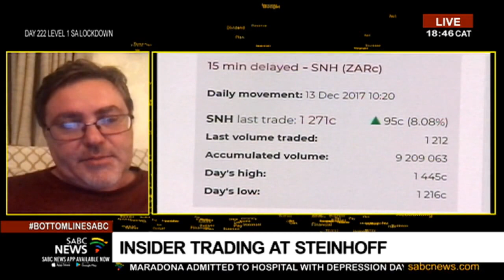Former Steinhoff CEO Marcus Jooste could be facing more charges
Is the net closing in on former Steinhoff CEO, Marcus Jooste? He has been found guilty of insider trading and he and 3 others have been fined R241 million. He may still face more serious charges as the face of a scandal involving false financial reporting. That led to the collapse of the Steinhoff share price in 2017. To discuss this we are now joined by Financial Mail Editor, Rob Rose.